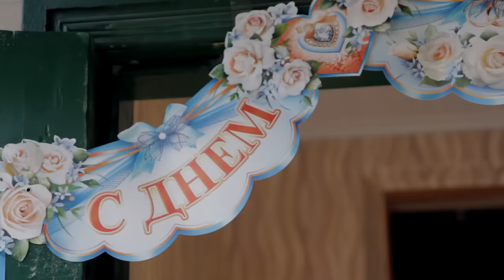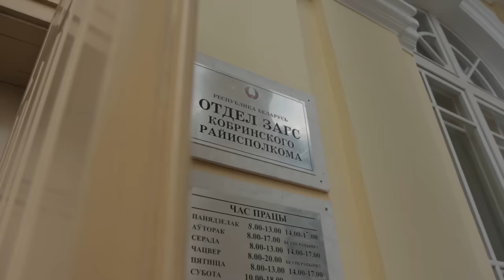coming soon Евгений Алина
Свадебная Видеосъемка Минск, Брест,Кобрин